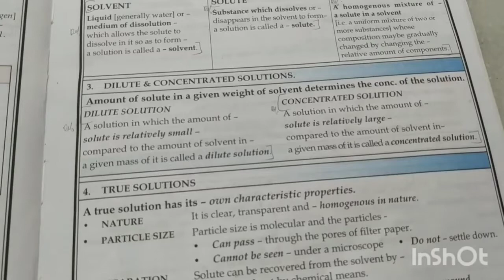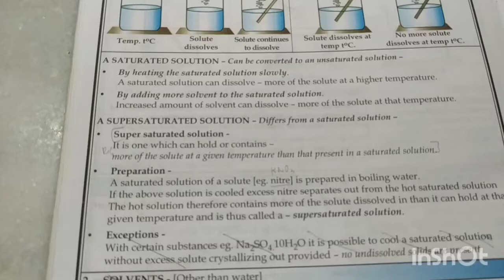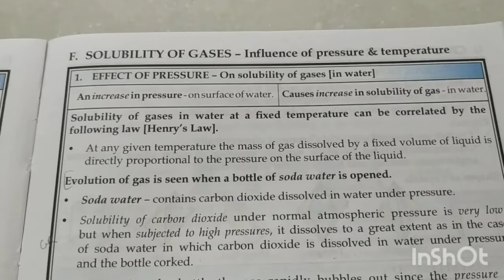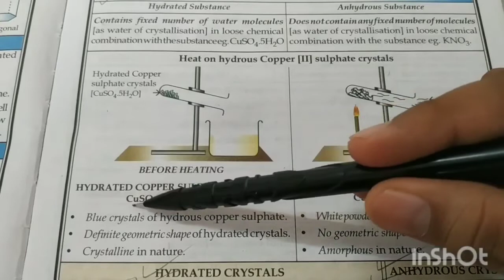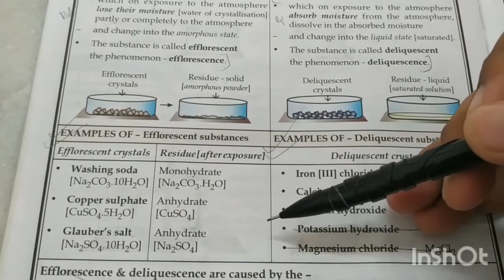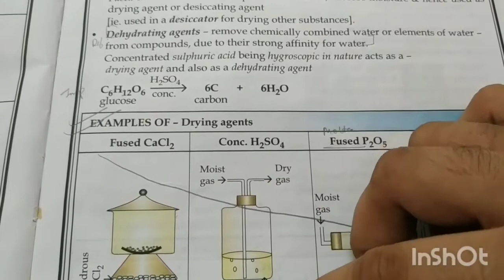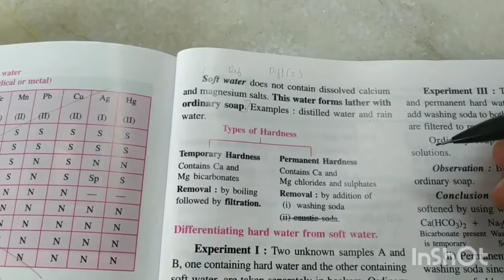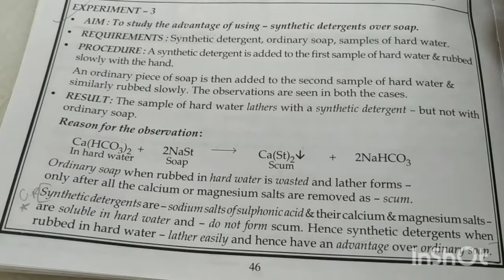WATER (9th std. ICSE Chemistry ch. 3) [Dalal]